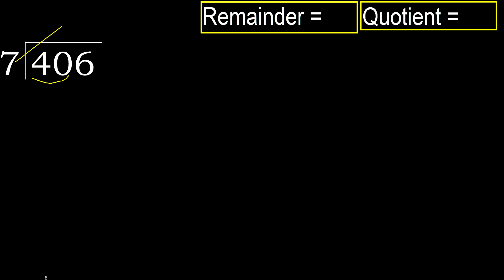Divide 406 by 7 , remainder . Division with 1 Digit Divisors . How to do